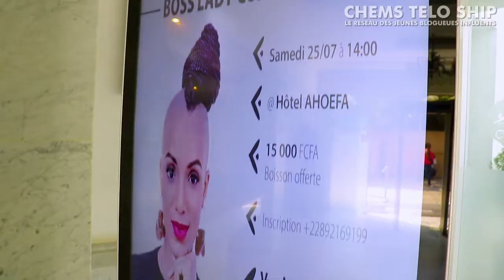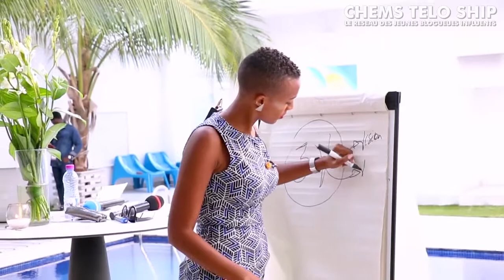Coaching Boss Lady Yvoire de Rosen à Lomé l L'avis des participantes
Nous avons rencontré Yvoire de Rosen à l’occasion de sa séance coaching nommé le “ BOSS LADY COACHING” qu’elle a organisé à Lomé, précisément à l’hôtel Ahoefa. Séance dans laquelle, elle a su motiver un nombre important de ces femmes battantes du Togo qui ont effectivement repondu à son invitation ! Voici quelques extraits de l'évènement. Bon visionnage !

Retrouve les meilleurs Moment de l’entrepreneuse sur sa page Instagram et dans ses stories :

➡️ CRÉDITS
Présentateur : Chems M. Telo
Réalisation / Cadrage : DS Production, Essi Abotsi, Bella Edoh
Montage : Denis Fiodegbekou

➡️ Jeunes blogueurs Team, suis-nous, on est partout ! 🙏